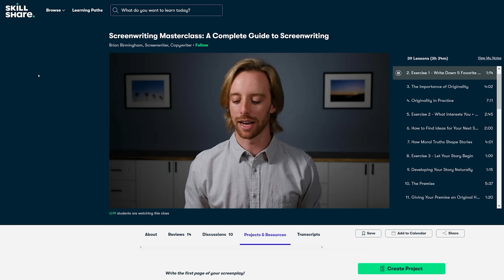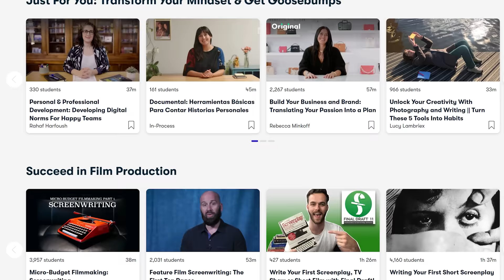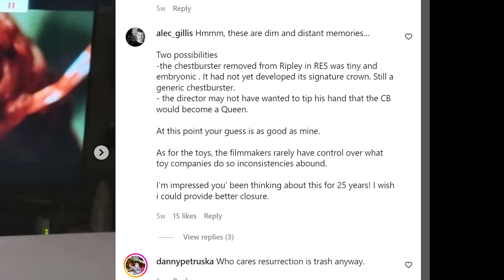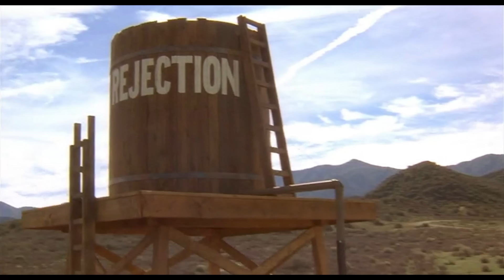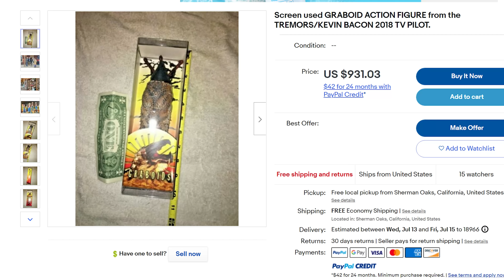What is the Worst Tremors Movie? - Hack The Movies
Tony and the guys from @MovieDumpster team up to dive into Tremors and all its direct to video sequels. After binge watching the films they finally decide one which ones they think are the BEST and which one is the WORST!

Send us your tapes (or other junk):
    300 N Main Street # 159
    Chalfont, PA 18914
    United States